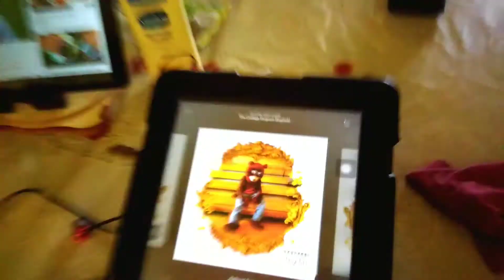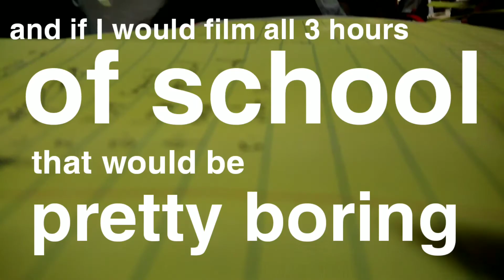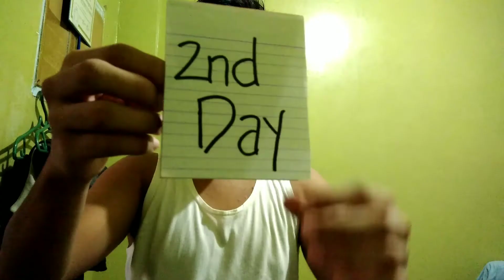BACK 2 SCHOOL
One of the most hated time of the year